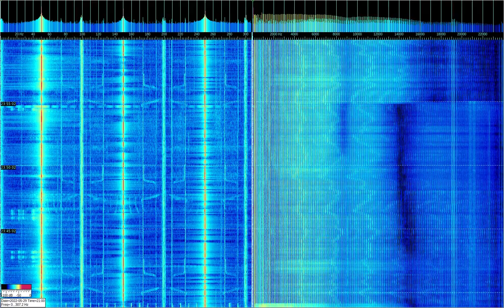EMF monitor 29-05-22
These experimental sensors show the electromagnetic background locally and capture specialized global signals. The signals from them are transmitted to a PC, where they are recorded in the Spectrum Lab program as 2 spectra up to 24 kHz. The left spectrum shows the signal from the coil, and the right one from the pyramid. Coil - conventional winding with copper wire, inductance 2.5 Henry, resistance 2.9 kilo Ohms. The coil is provided with a large number of magnetically soft ferromagnetic, partially linked by permanent magnets. The pyramid is made of concrete and pasted over with copper foil, the plates of this capacitor are connected through one in parallel, the capacitance measurements are inadequate - it constantly increased from 1 nano Farad to 6.2 nano Farad in half an hour of measurement, similarly with the inductance - it increased from minus 5 .5 Henry to minus 20 Henry, after which the scale of the instrument ended. Thus, this concrete pyramid is not quite a capacitor, it is already a couple of years old and it is completely dry, the gluing of copper foil was carried out with sodium silicate, it is not of sufficient quality, and in general the pyramid may contain defects, and a strip with a volume of about a liter was made in its base in the center. For it, local cement grade 500 and quartz sand were used in a ratio of 1: 2 by volume. A piezoelectric element is glued on top, which is not used here, its sound conductivity was measured earlier.
Frequencies 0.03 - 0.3 Hz and 0.3 - 3 Hz, wavelengths 1 - 10 million km and 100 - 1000 thousand km - belong to geomagnetic pulsations. Frequency 3 - 30 Hz, wavelength 10 - 100 thousand km - research in the interests of communication with underwater and underground objects located at great depths (hundreds of meters) is underway. Frequency 30 - 300 Hz, wavelength 1 - 10 thousand km - there is the main part of the electromagnetic spectrum of power networks 50/60 Hz, in this range are the frequencies of the US SeaFarer communication complex (78 Hz) and the domestic ZEUS complex (82 Hz), created for unilateral transmission of information to strategic nuclear submarines patrolling in the waters of the world ocean. Frequency 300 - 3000 Hz, wavelength 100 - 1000 km - in this range there are electromagnetic oscillations of the sound range - the so-called. whistling waves - whistlers, as well as various interference from household appliances. Frequency 3 - 30 kHz, wavelength 10 - 100 km - this range has also been and still is in demand in signal transmission systems for reference frequencies, accurate time and meteorological information, in long-range radio navigation systems (including Alpha and Omega systems) , for the transmission of synchronization signals, emergency alerts, etc., while at the level of transmitting complexes, often combined with communication complexes with submarines.
Recording was carried out in Krasnodar.
These recordings can help you better understand the various methods of receiving electromagnetic fields up to 24 kHz. Below are links to various similar observations. Thank you for your attention.